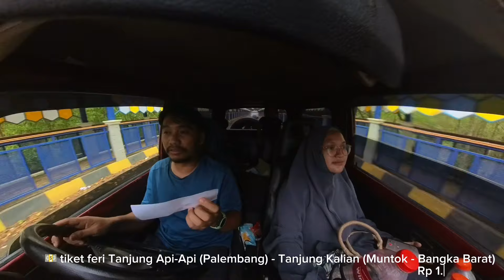Road Trip Mudik 2024 Banten - Bangka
Assalamualaikum
Video ini adalah video perjalanan saya kedua kalinya menggunakan Suzuki Katana saya pulang mudik ke Bangka dari Rangkasbitung,
Semoga videonya bermanfaat buat teman-teman yang mau menggunakan kendaraan ke arah Bangka atau Pulau Sumatera,
Tetap safety Riding dan jangan dipaksakan berkendara jika ngantuk ya, istirahat & tidur yang cukup. Sediakan minum & cemilan untuk mengusir rasa kantuk juga.
Sampai ketemu lagi di video lainnya.
See you